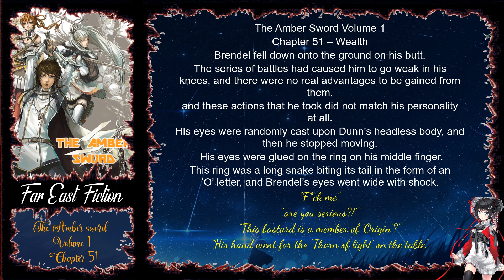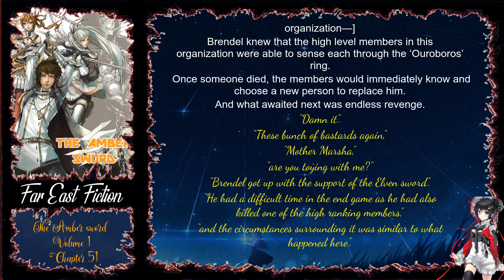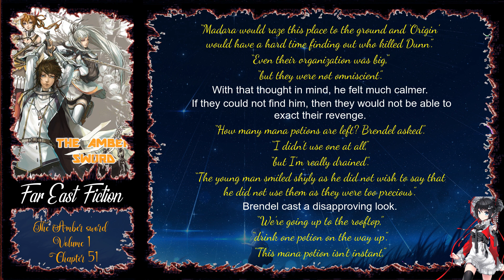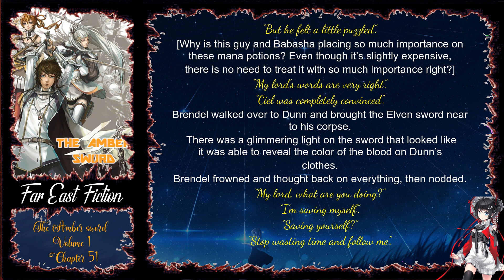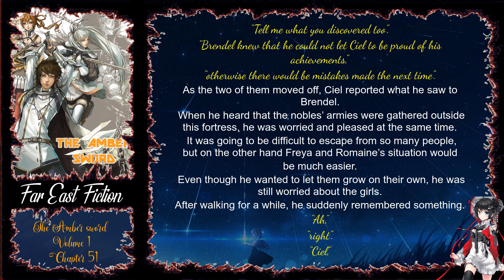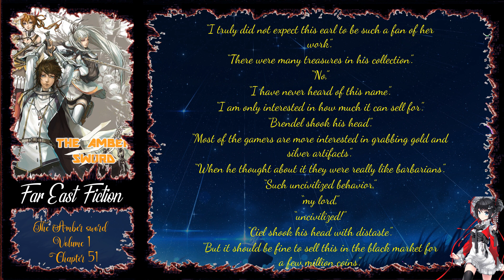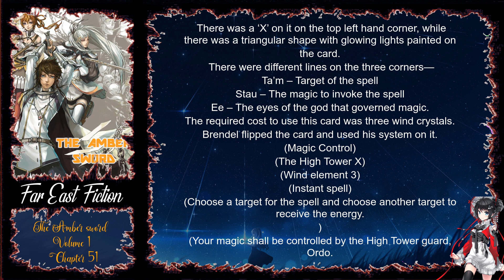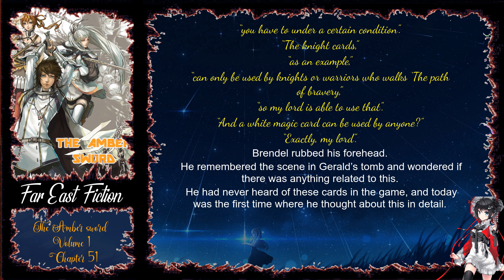The Amber sword Volume 1 Chapter 51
Title: The Amber Sword

Author: Fei Yan & 绯炎

Artist(s): Sadon999

Native Language: Chinese

English Transulator: Swolfie

Status: 6 Volumes / 1467 Chapters

Chapter: 51

Description:

An RPG gamer who played the realistic VRMMORPG ‘The Amber Sword’ for years, finds himself teleported to a parallel world that resembled the game greatly. He takes on the body of an NPC who was fated to die, and with the feelings of the dying NPC and his own heartrending events in the game, he sets out to change the fate of a kingdom that was doomed to tragedy.